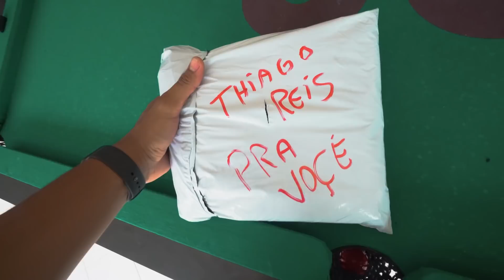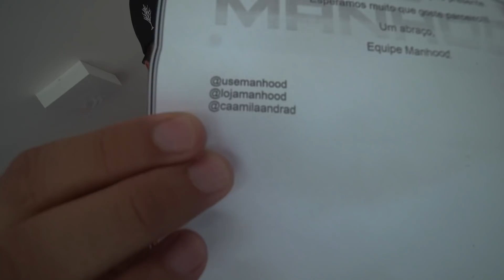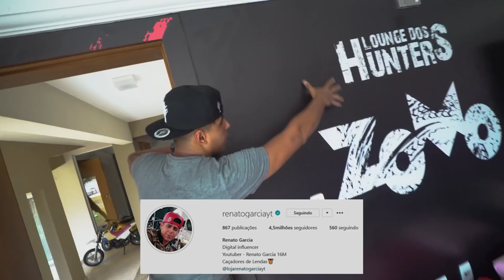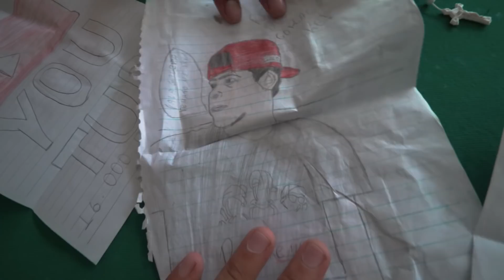CAIXA POSTAL #19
CEP: 86020980
LONDRINA - PR